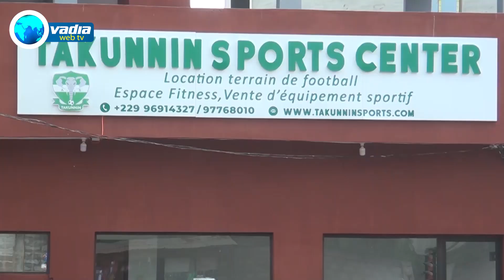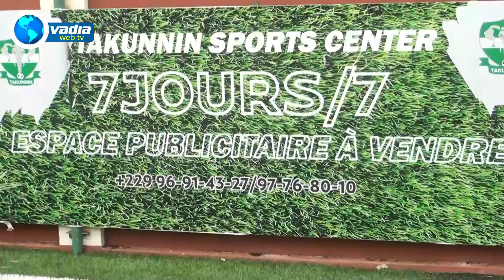FOOTBALL: UN TOURNOI INÉDIT.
Football: ce samedi #15 juillet 2023 a connu le lancement officiel d'un tournoi particulier à akassato dans la commune d'abomey-calavi au Bénin.